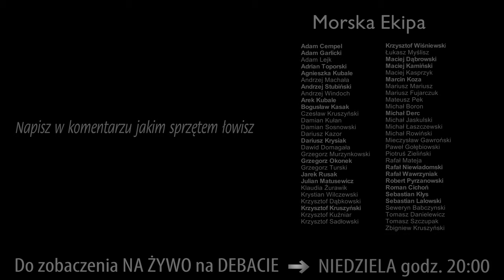MORSKA MUCHA ➤ POLAR MAGNUS kręcimy muchę - zrób to sam #4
W kolejnej odsłonie Morskiej Muchy w MorskaTV Agnieszka z Arkiem z TUHOLA.net pokażą Wam, jak zrobić jeden najskuteczniejszych wzorów trociowych, czyli Polar Magnusa. Zapraszamy!

Polar Magnus
Hak: NS110 #8
Nić: UNI 6/0, czerwona
Ogonek: pióro koguta grizzly
Owijka: żyłka
Tułów: Dubbing SLF Saltwater Pearl
Jeżynka 1: pióro szyjne koguta grizzly
Jeżynka 2: różowe pióro szyjne koguta, grizzly (lub zwykłe)
Oczka: srebrne Bead Chain Eyes, 3,8, zalane klejem UV

Mucha i haki do nabycia:
Polar Magnus: